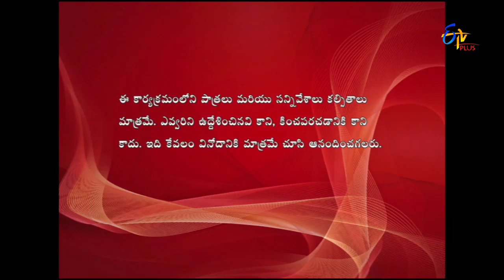Nandini Vs Nandini Web Series - నందిని Vs నందిని - Episode No 60